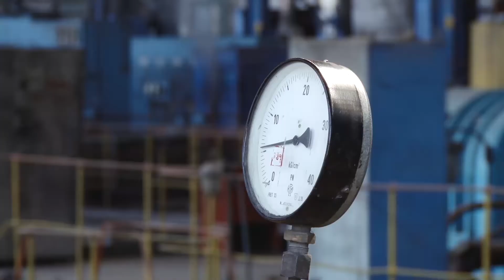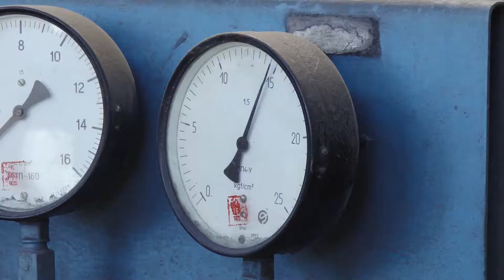СДПК. Не оставим страну без света и тепла